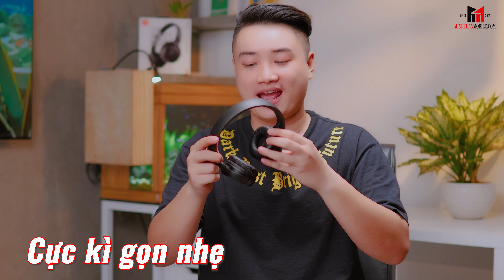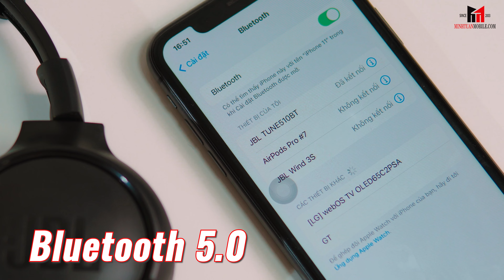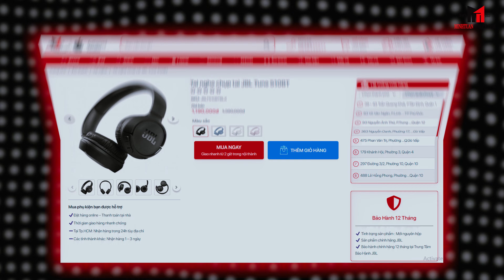JBL Tune 510BT: Đẹp, nhẹ và chất lượng | Minh Tuấn Mobile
Chưa bao giờ dùng tai nghe Over-Ear, vậy thì phải thử dùng đi. Đảm bảo các bạn sẽ không phải thất vọng, tai nghe mà mình muốn nhắc đến đó chính là JBL Tune 510BT. Chi tiết về em nó như thế nào thì phải xem hết video nha!